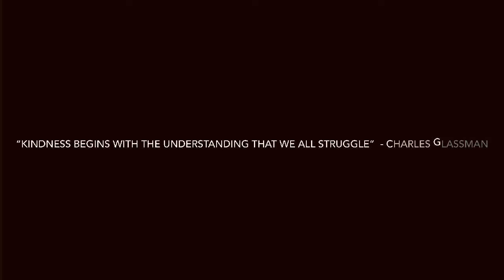The stormtroopers and the clone